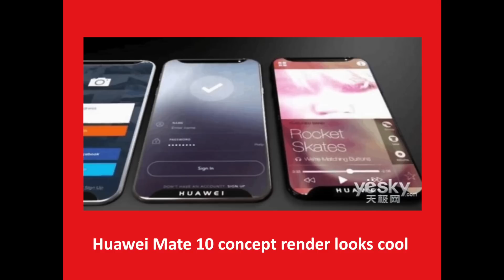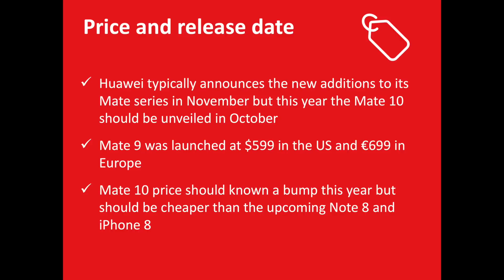Huawei Mate 10 : Design, Specs, Price and Availability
Discover all the latest rumors concerning the upcoming Huawei Mate 10 with design, specifications, price and availability. Note that this new member of the Huawei Mate Series should be unveiled in October this year.